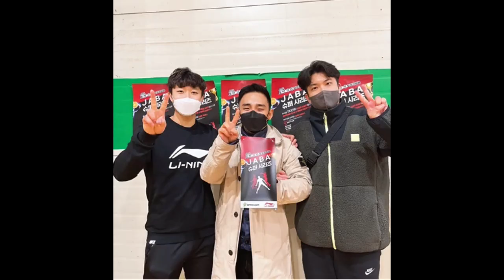보성갈비배 자바 슈퍼시리즈 자강조 준결승 / 홍인표 유석주 vs 김종환 송호진 / badminton game